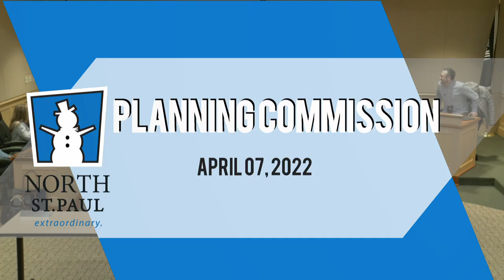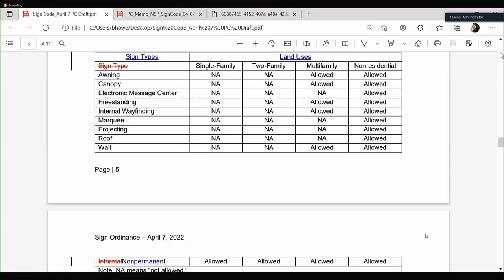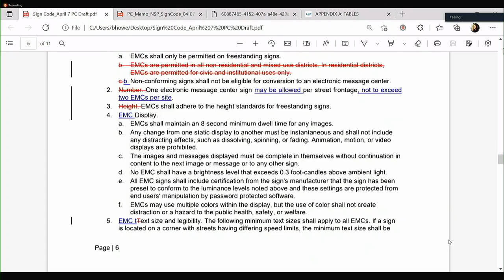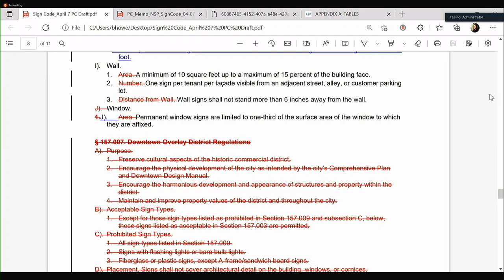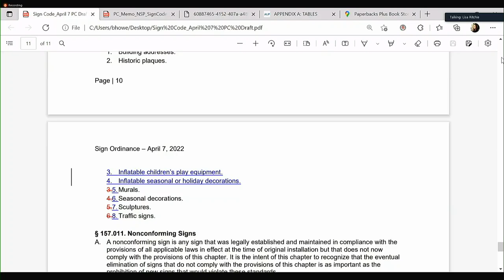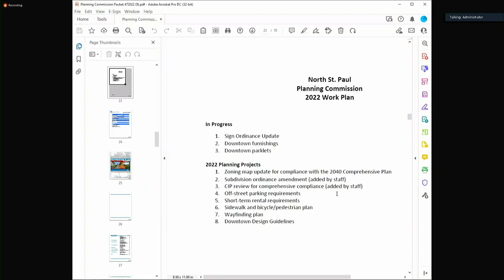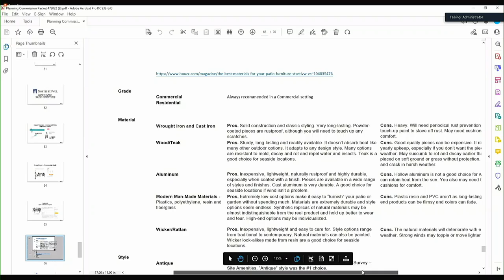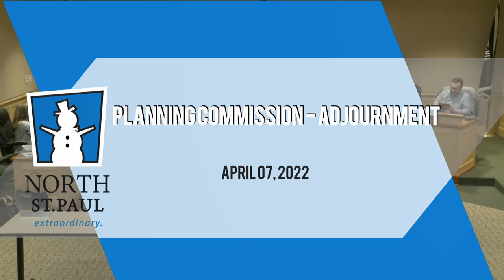North St. Paul Planning Commission 4-7-22